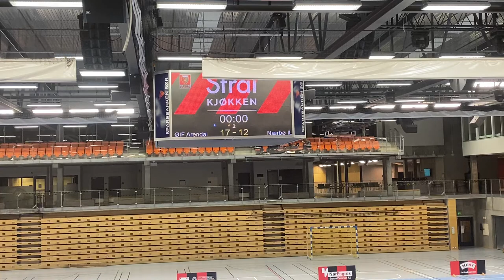Håndball: ØIF Arendal - Nærbø